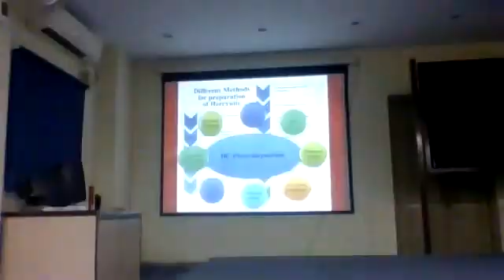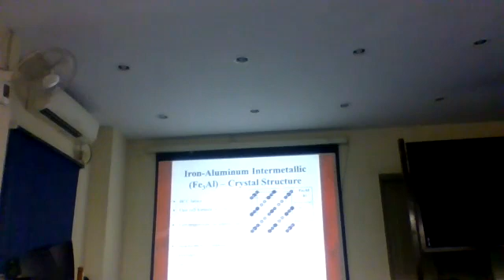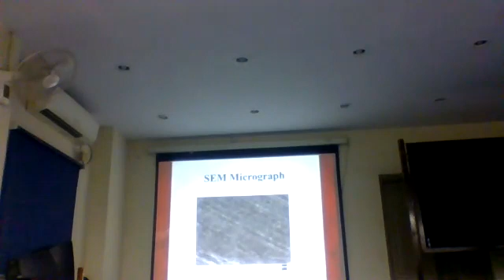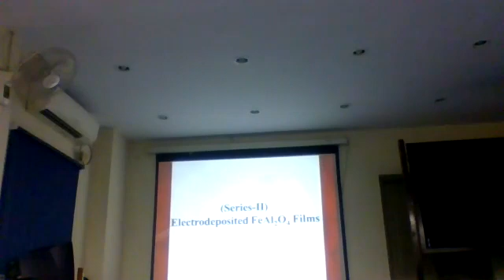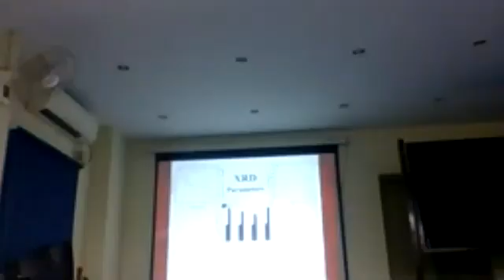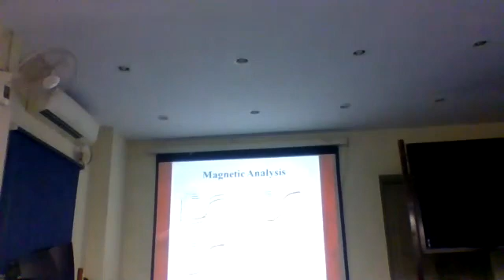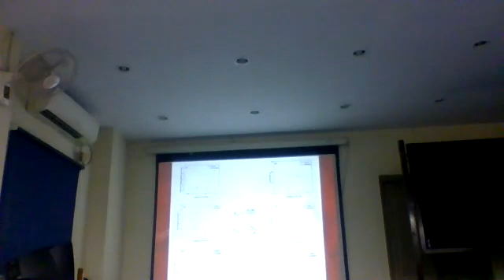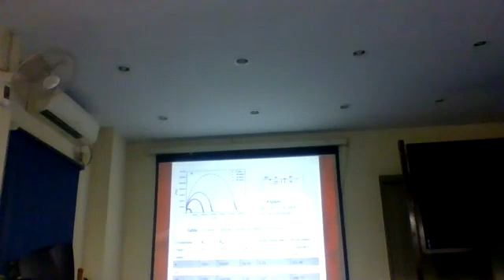PhD Viva Part1